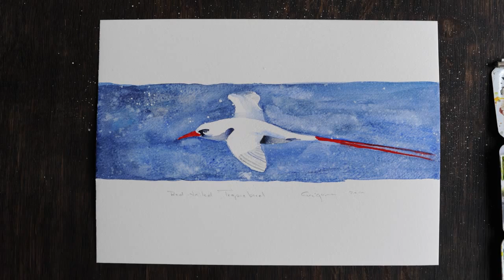Making of 'Half Banner'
Cookie Art by Jacques Grégoire.

Music by tj kong & nuno dos santos - where were you (instrumental)